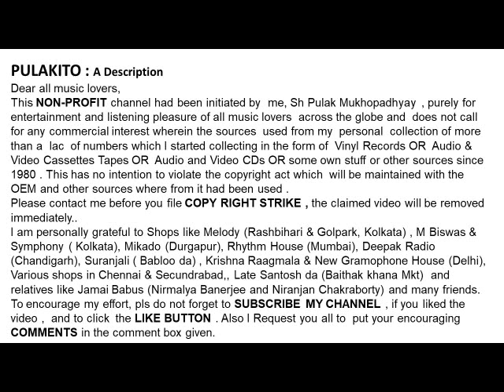মাধুরী চ্যাটার্জী – আধুনিক বাংলা গান-চাইনা আমার সাত মহলা বাড়ি-এমন কি দোষের হলো-Madhuri Chatterjee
-চাইনা আমার সাত মহলা বাড়ি
-এমন কি দোষের হলো
মাধুরী চ্যাটার্জী – আধুনিক বাংলা গান

Madhuri Chatterjee – Adhunik Bengali Song
-CHAINA AMAR SAAT MAHOLA BARI
-EMON KI DOSHER HOLO

Lyrics : Sunil Baran
Help Please.